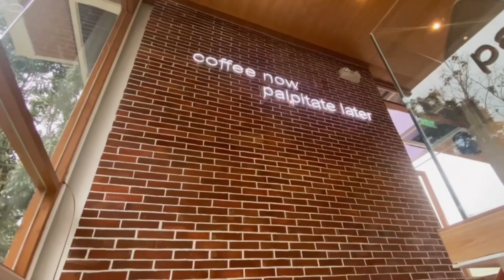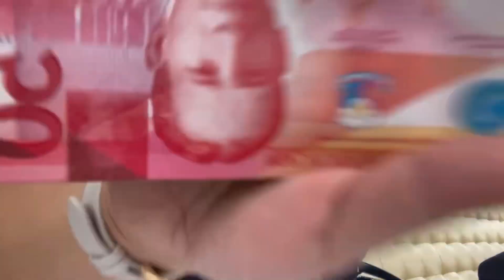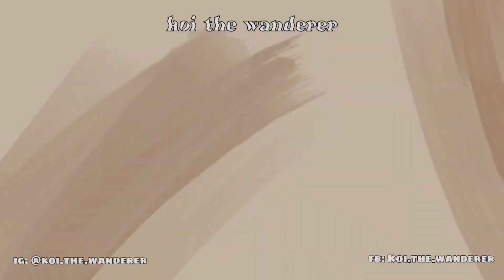KTW at Palpitate Cafe and Cafe Florentine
Tanay Adventure Part 2